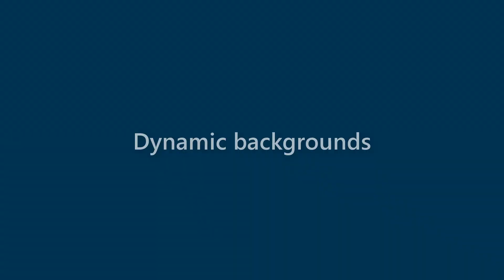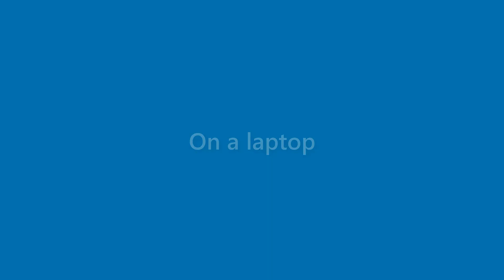Sam Barlow - appearance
Name Look - Sam Barlow - appearance. In this video we present "Sam Barlow" name look and feel in various scenarios.
This video will cover:
How does "Sam Barlow" look as a personal letterhead?
How does "Sam Barlow" look on a business card?
How does "Sam Barlow" look on a computer/laptop screen?
How does "Sam Barlow" look with different background colors?
How does "Sam Barlow" look with various fonts?